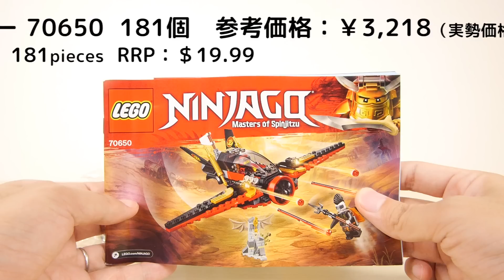レゴ ニンジャゴー ニンジャ・バトル・ファイター 70650 ／ LEGO NINJAGO Masters of Spinjitzu: Destiny’s Wing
ニンジャ・バトル・ファイターとメリュジーナの剣立て、カイ、ジェットジャックがついてます。スタッドシューター、スプリングローディドシューターがそれぞれ2門ずつついてます。パーツ数は181個です。
★価格の確認はこちらをどうぞ（Amazon）★